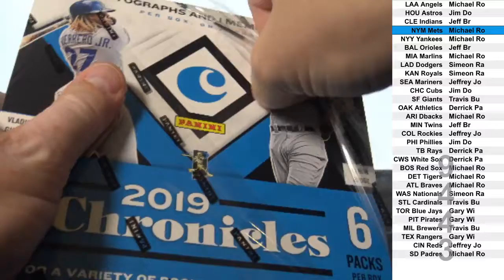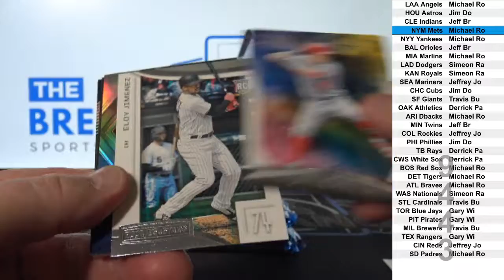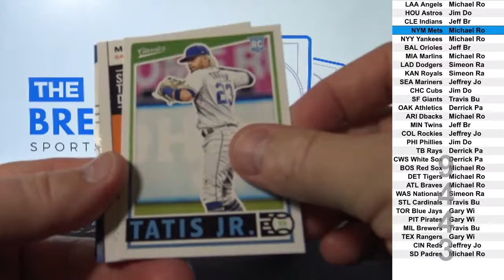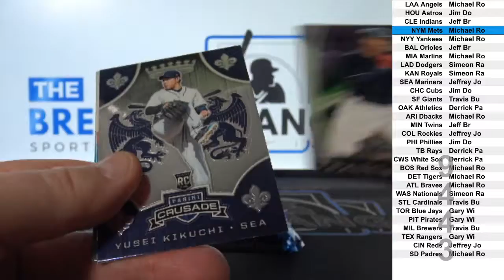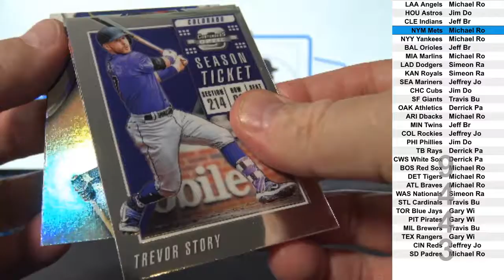1 Box of 2019 Panini Chronicles Baseball (Break ID: 9443)